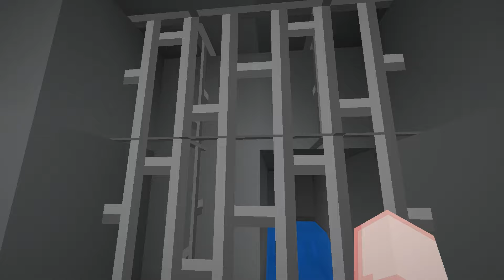🏠เมืองหรรษา ตอน แอบสร้างห้องลับใต้บ้าน | Minecraft สตอรี่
เพื่อนๆในบ้านผมรำคาญผมเพราะว่า ผมเสียงดังและไล่ผมออกจากบ้าน ทำให้ผมต้องแอบมาสร้างห้องลับเอง โดยไม่ให้เพื่อนๆรู้ตัว จะสำเร็จหรือไม่ กดไลก์แล้วไปดูกันเลยครับ

🙂 ผมชื่อ "นนท์" ดีซีโร่นะครับ

💓 เพื่อนๆที่มาเล่นด้วย :
โคลดี้ @colddycrossnize
เคิร์ก @Kurg12
โม @shiroi6241
📃 สำหรับใครที่อยากได้เซิฟเวอร์แรง ราคาถูก  ต้อง Limitrack - ลิมิแทรค

📝 (รับโปรโมทเซิฟเวอร์มายคราฟ งานเกี่ยวกับมายคราฟทักมาในเพจได้เลยครับ)